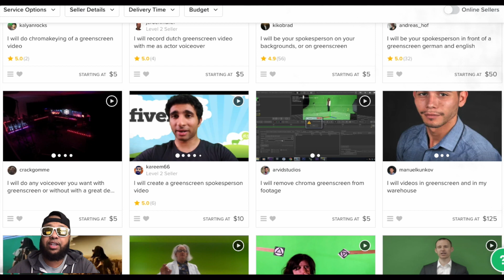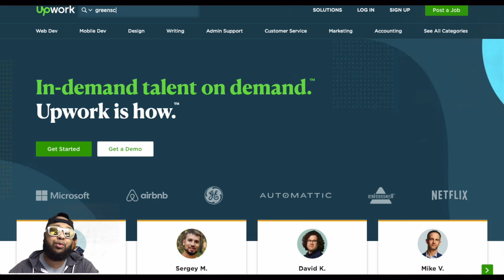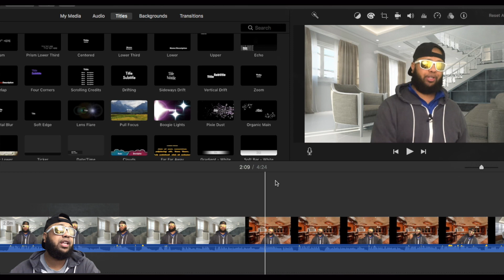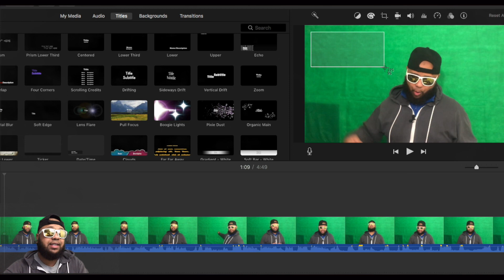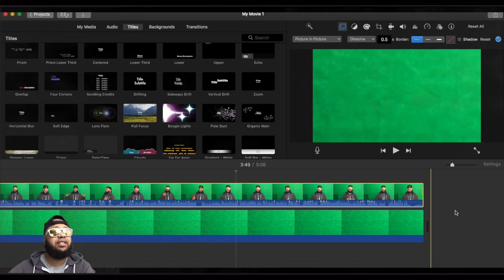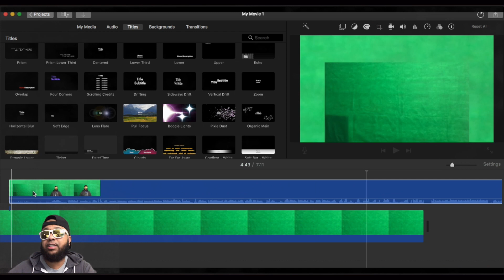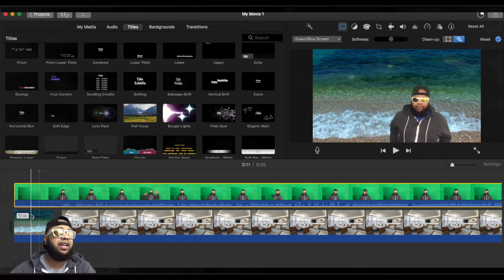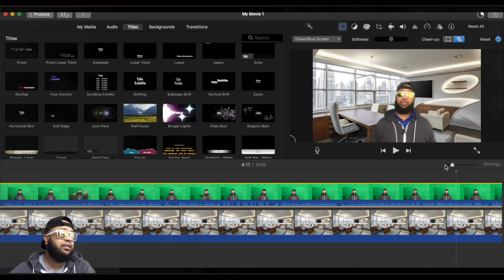[$𝟏𝟓 𝐱 𝟓 = $𝟕𝟓] - Baro Habka Loo Sameeyo Green Screen!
Assalaamu Caleeykum!
Muuqalkaan waxaan ka hadlayaa habka oo Green Screen oo u sameey laheed oona Fiverr ama Upwork uga shaqeesi laheed!

𝕯𝖆𝖆𝖜𝖆𝖘𝖍𝖔 𝖜𝖆𝖈𝖆𝖓!

Welcome to SomaliBusiness, ku so dhawow SomaliBusiness! Qanadaan (ama channelkaan) waxaa ka hadalnaa habka 𝐠𝐚𝐧𝐚𝐜𝐬𝐢 ama shaqooyinka internetka aad ubilaab laheed. Waxyaabaha kale oo aan ka hadalno waxaa ka mid ah 𝗳𝗶𝗸𝗿𝗮𝗱𝗼 𝗴𝗮𝗻𝗮𝗰𝘀𝗶, dariqooyinka laga shaqeesto internetka, hababka 𝗹𝗮𝗰𝗮𝗴 laga sameeyo internetka, qorshe ganacsiyeed, shaqada guriga, shaqada ugu fican aduunka, shaqada lacagta ugu fiican aduunka, shaqada lacagta ugu lacagta badan, iyo ganacsiga xoolaha.

(su'aahala oo dhan wa in aad ka jibaabto sii Group-ka lagu aqbalo)